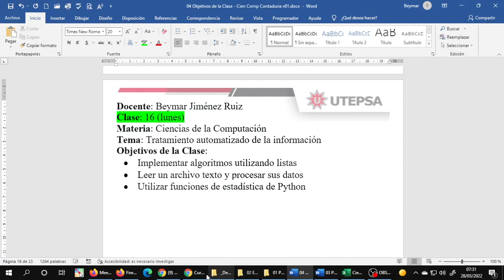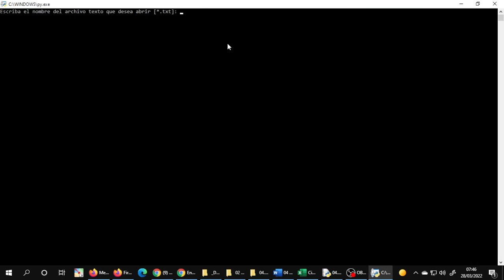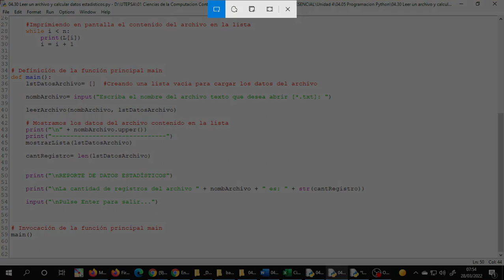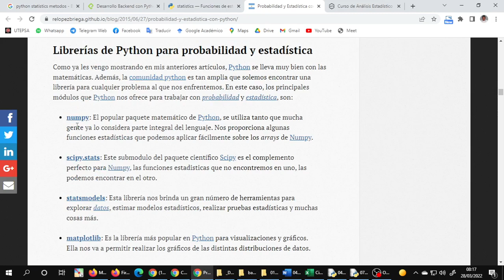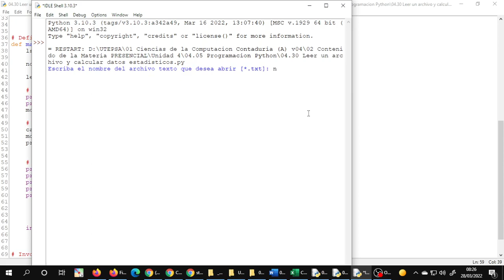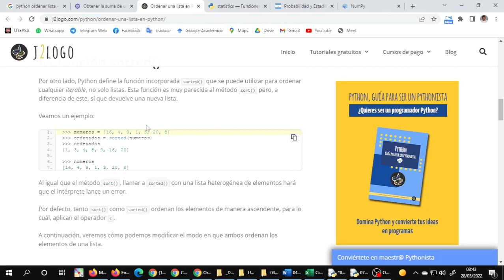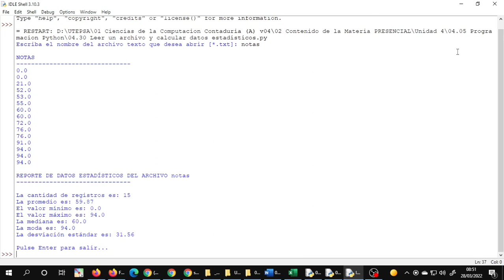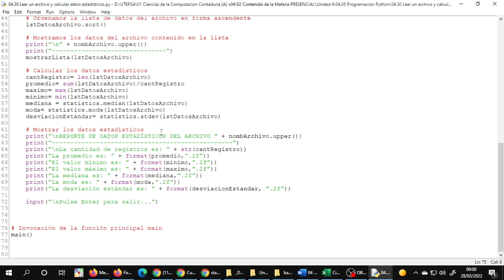cvCienComp 202203280730 LU Unidad 4